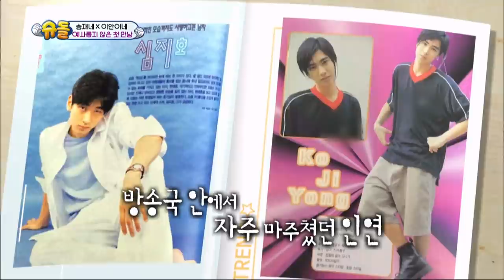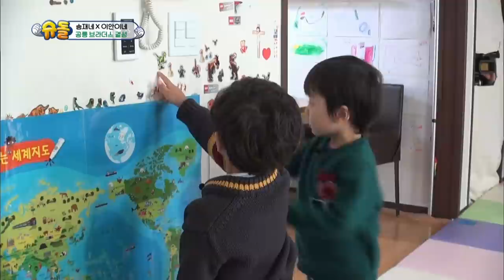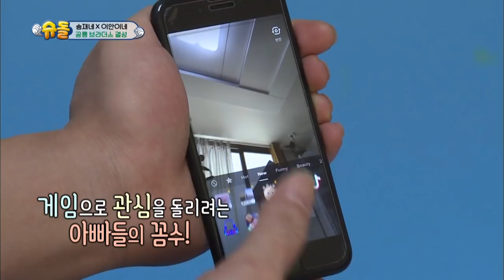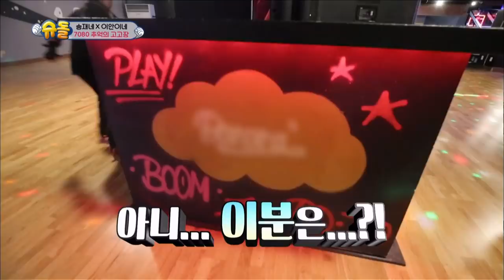The Return of Superman | 슈퍼맨이 돌아왔다 - Ep.264: A Superhero Just for You[ENG/2019.02.17]